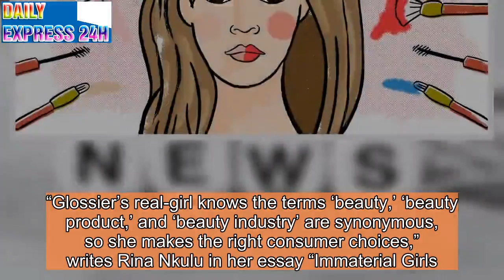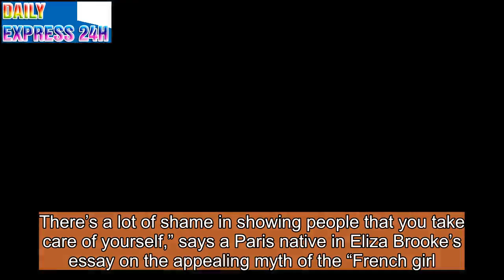The paradox of “no makeup” makeup